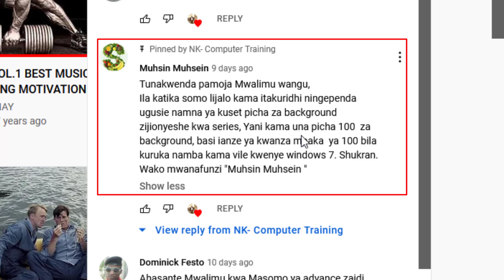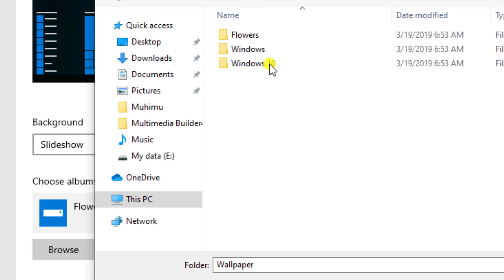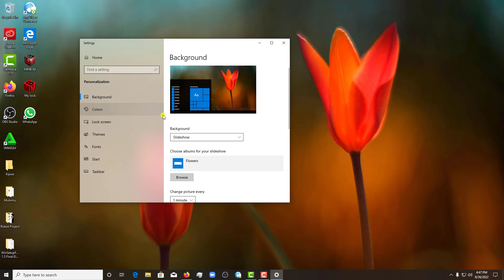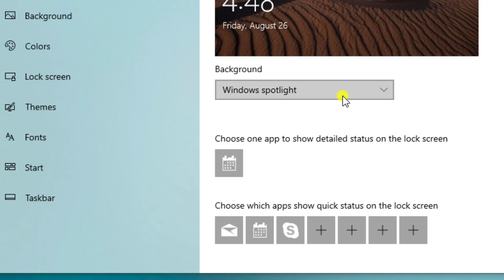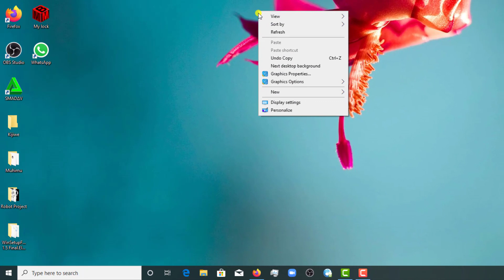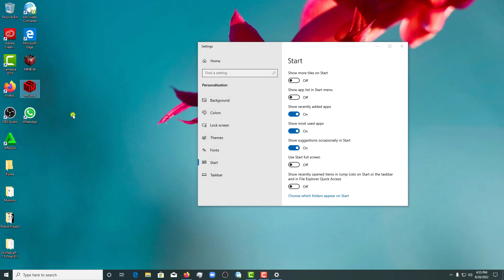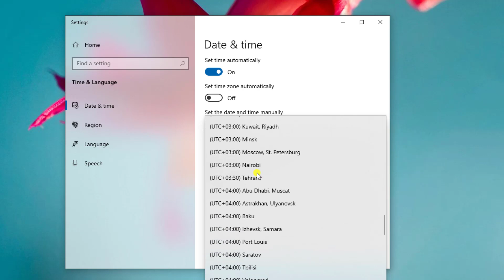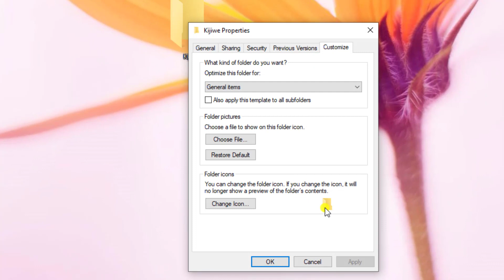Windows 10 training course free| Ijue vizuri windows 10 -2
Jifunze hatua kwa hatua namna ya Kupiga window bila ya CD wala USB Flash | Install windows without CD, DVD or BOOTABLE FLASH kuweka au kupiga window yoyote katika computer au PC yako, video hii itakuonesha hatua zote muhimu za Kupiga window bila ya CD wala USB Flash | Install windows without CD, DVD or BOOTABLE FLASH kushusha windows na kuinstall windows au kuweka window na kupiga windo katika computer yako desktop au hata Laptop, video yote ni Kupiga window bila ya CD wala USB Flash | Install windows without CD, DVD or BOOTABLE FLASH.

15 Command Prompt Secrets and Tricks in Windows
prtscn key
Asante.